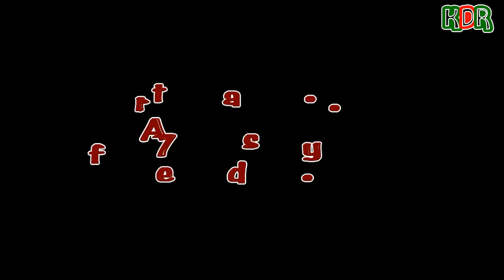গার্লফ্রেন্ড ৪২০ || Girlfriend 420 || Bangla short film || Kishor Dulal Roy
Girlfriend-420

Director
Kishor Dulal Roy

Cast
Rakin Hasan Emon,Sumi,
Kishor Dulal Roy,
Mohidul,
Kawsar ahasan.